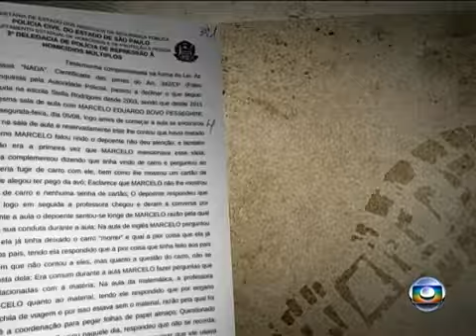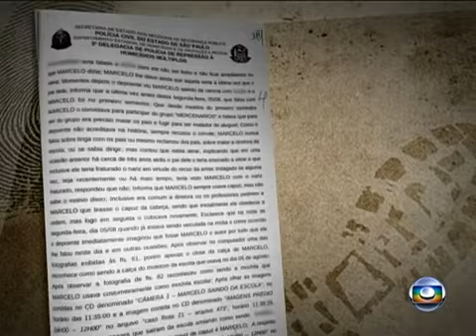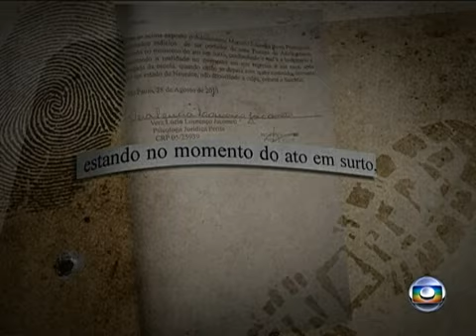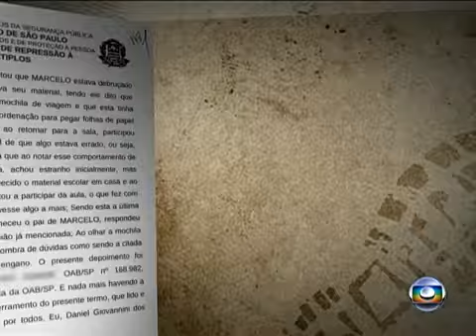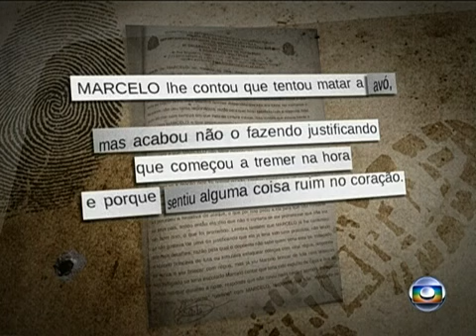Fantástico Fantástico tem acesso ao inquérito policial sobre chacina da família Pesseghini, em SP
A investigação revela detalhes que levaram a polícia a suspeitar, desde o início, que o menino, de 13 anos, foi o autor dos crimes. O depoimento de um classe do garoto é revelador.